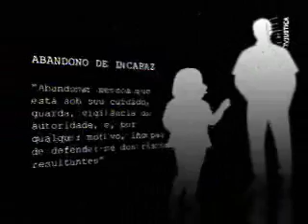Refrão - Luiza Possi (2/3)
A cantora Luiza Possi tem 25 anos de idade e dez de carreira. Filha da cantora Zizi Possi e do produtor musical Líber Gadelha, ela conversa com a jornalista Tatiana Cochlar no programa Refrão, da TV Justiça, sobre a música "Minha Mãe", de sua autoria. Na pauta, uma conversa a respeito da relação de Luiza com Zizi Possi e sobre as dificuldades que enfrentaram. O programa discute também os problemas sofridos pela mãe que precisa trabalhar no período da licença maternidade. Confira!